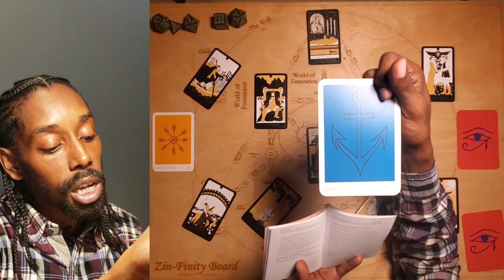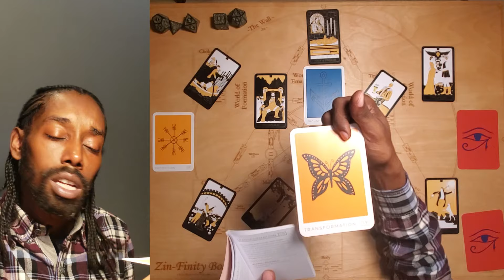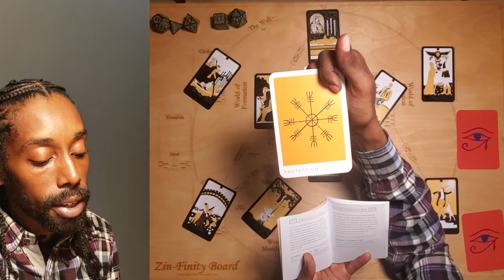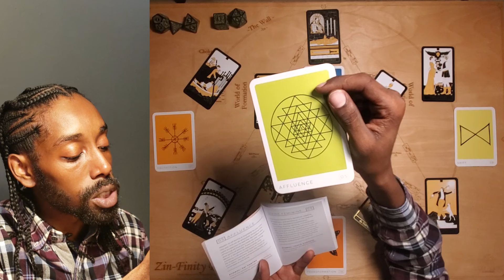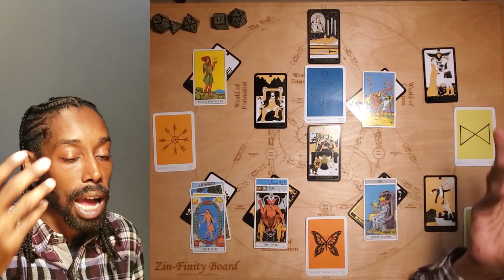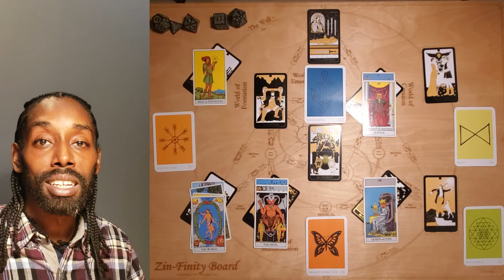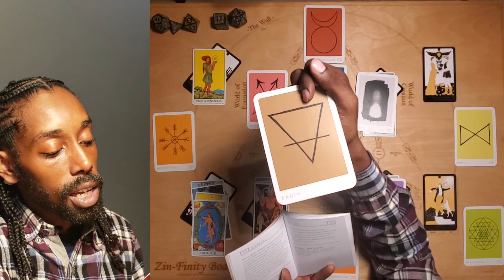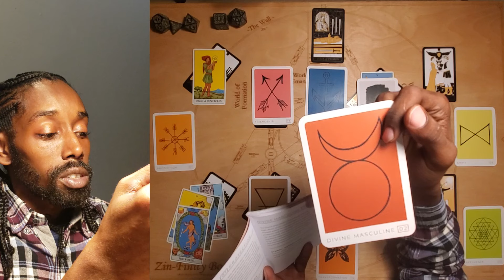Capricorn ♑️ - Your Potential Terrifies the Devil👻 & his Advocates! 🤡 -Tesla VFE Zin-Finity Read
[Intro] - 1:58
[Attributes] - 33:10
[Vibration] - 5:57 (Reading Starts Here!!!)
[Frequency] - 17:09
[Energy] - 23:05
[Sound] - 38:38
[Stream] - 49:51
[Promo] - 58:28
Lecture Style Etheral Reading

I've discovered a completely new system of tarot. It's to be known As the Divine Masculine Approach to Tarot.

The Zin-Finity Board (Zi-Fi) is a divination multitool that allows the reader and viewers to ethereally project conscious tarot. The Zin-Finity Board was designed to enhance the quality of readings and add a sense of roleplay while offering a unique participation style with live viewers.  It's time to have some fun with the struggle.

$kyfy936

With many thanks, KyFy 🤸🏿‍♂️